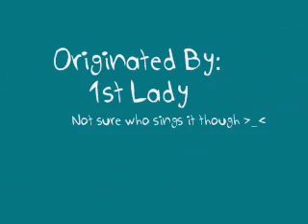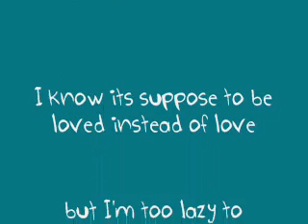MMV: Never Be Replaced [Boy Version]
Meh..boringest MMV ever. Wow 600+ views o_O
I didn't make any of these songs just so you know

Rate and Sub, please? o_O